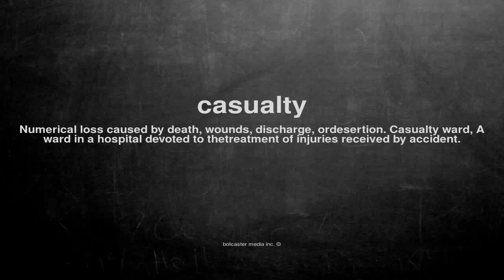What does casualty mean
What does casualty mean in English?